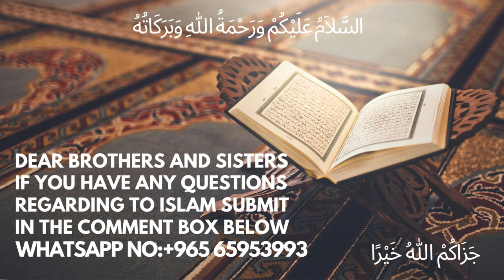Pauda Lagate Rahiye || پودا لگاتے رہیے